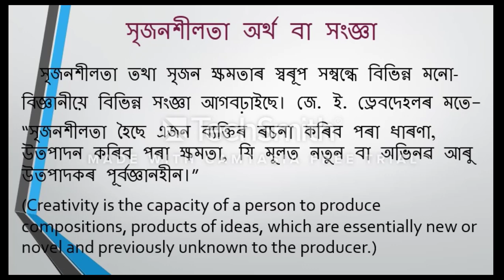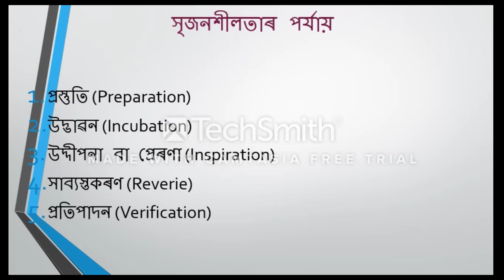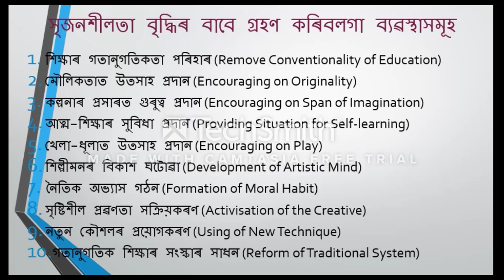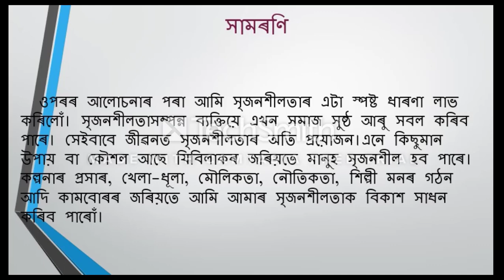Creativity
Meaning of Creativity, Stages of Creativity and how to develop creativity